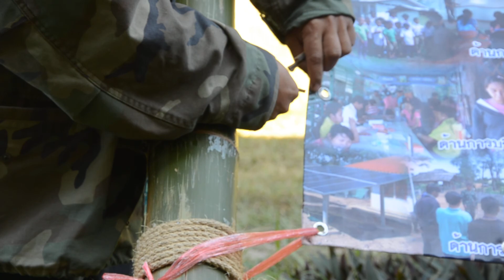วิธีทำกรอบป้ายไวนิลด้วยโครงไม้ไผ่